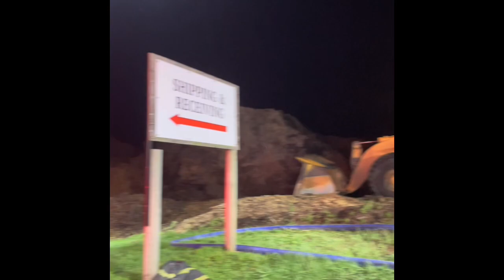2023 Recap Quarryville Fire Company